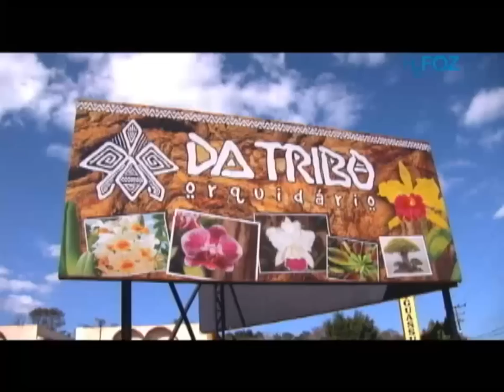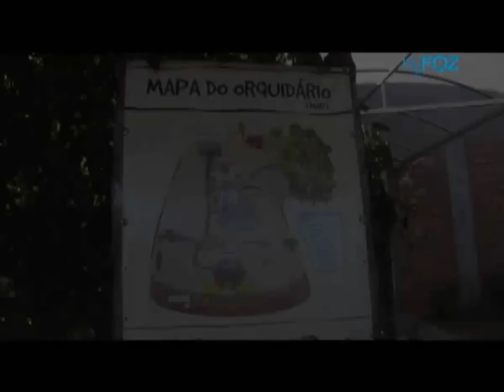Orquidário da Tribo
Programa H2FOZ - 30 agosto - Bloco 2

* Orquidário da Tribo: a beleza da princesa da natureza.